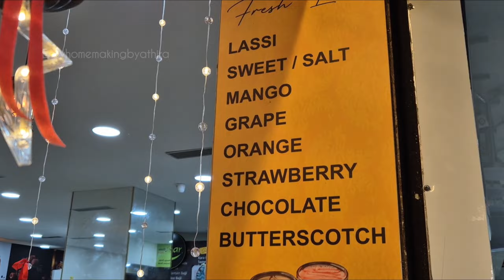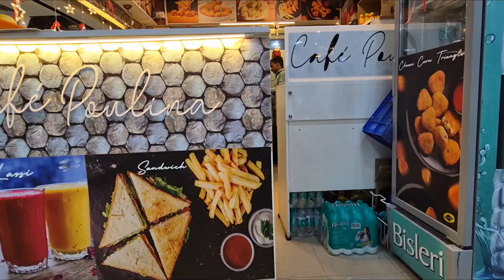Vlog #018|Sunday Routine🌸|Zudio Shopping At Chennai🛒|Cleaning Motivation🍀